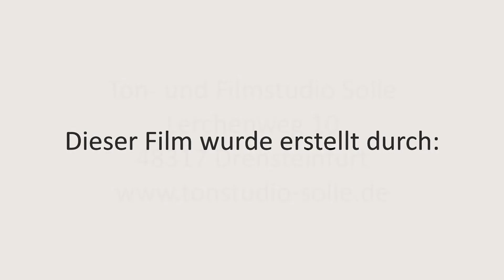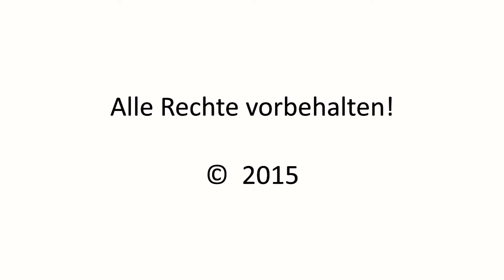Antiquitäten: Biedermeier Zylinder-Aufsatzsekretär in Mahagoni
Galerie Balbach - Kunst und Antiquitäten in Münster!